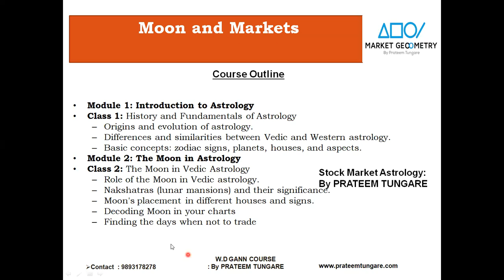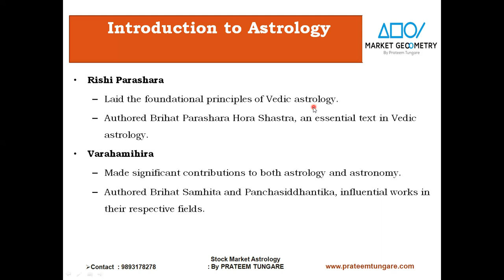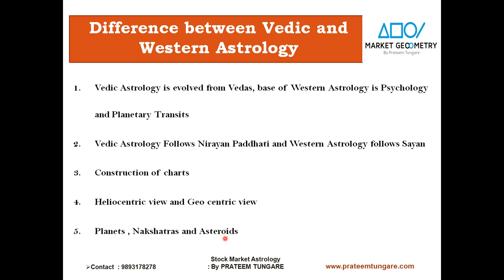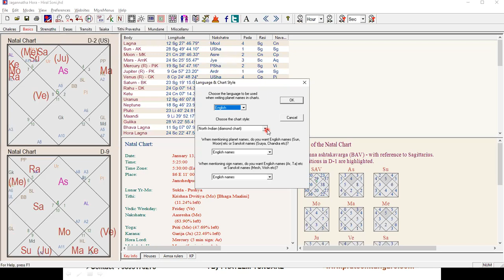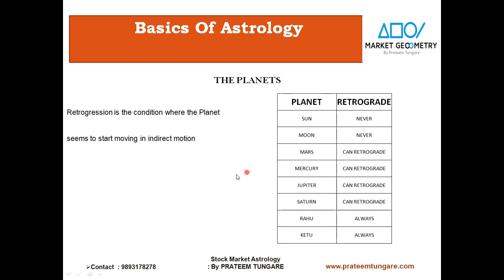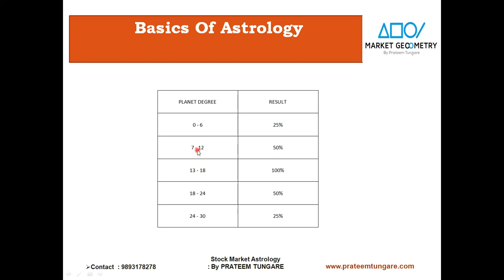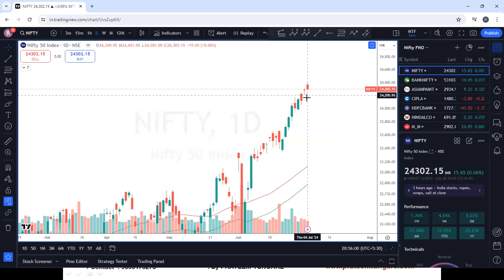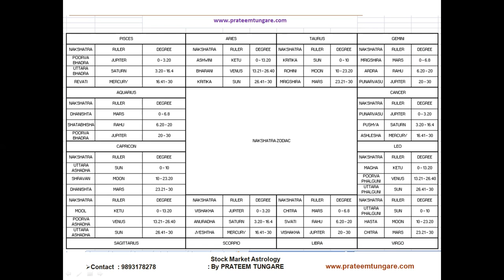Moon and Markets Class 1 , The Basics that will build the base for accurate Predictions